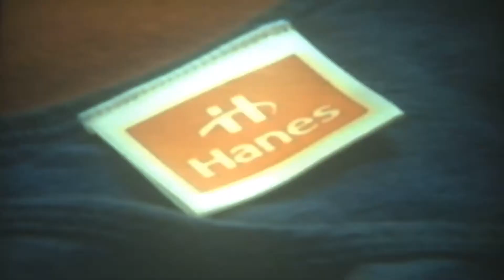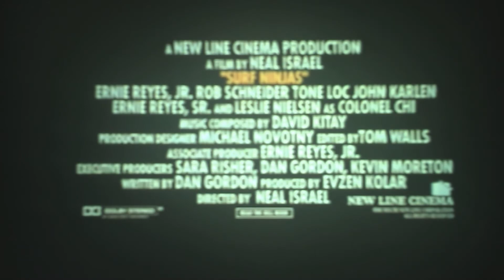Opening To Teenage Mutant Ninja Turtles III 1993 VHS